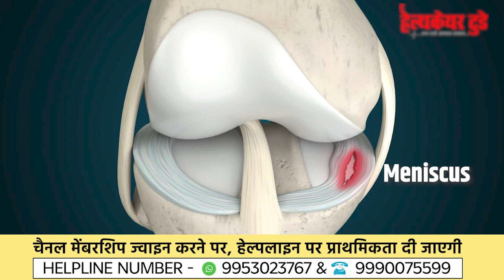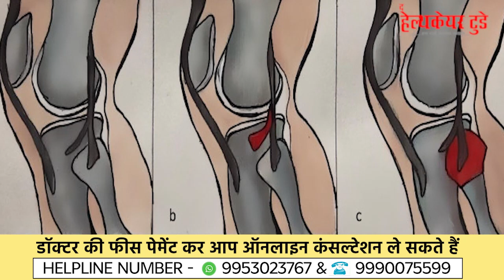गुडघ्यातून कट कटचा आवाज येतो ! || Popping Sound in Knee ! || Dr. Rohit Luthra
Many times, the sound simply means air or gas bubbles have built up in the fluid around the joints and the cracking is those tiny bubbles bursting. Other times, knee crepitus can indicate early or even moderate osteoarthritis.
                              Knee popping, snapping, cracking, or crunching noises are usually harmless and may simply be the consequence of aging joints. But they could also be an indication of a serious injury, such as a torn meniscus, or an early sign of knee arthritis.